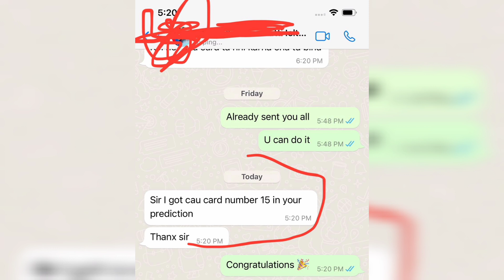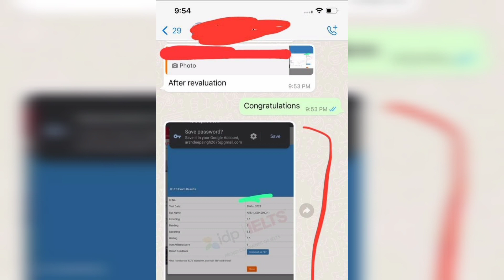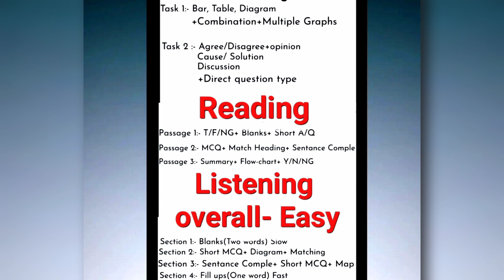10 december ielts exam prediction | 10 december 2022 ielts exam prediction | prediction of 10 decemb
10 december ielts exam prediction | 10 december 2022 ielts exam prediction | prediction of 10 december

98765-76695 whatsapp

3 december ielts,
3 december ielts exam prediction,
3 december ielts exam prediction 2022,
3 december ielts prediction,
3 december ielts exam prediction by asad yaqub,
3 december ielts exam prediction speaking,
3 december ielts exam prediction by ielts wala india,
3 december ielts exam listening test,
3 december 2022 ielts writing task 2 prediction,
prediction of 3 december 2022 ielts exam,
3 december ielts exam prediction by japneet sharma ielts,

8 december ielts,
8 december ielts exam prediction,
8 december ielts exam prediction 2022,
8 december ielts prediction,
8 december ielts exam prediction by asad yaqub,
8 december ielts exam prediction speaking,
8 december ielts exam prediction by ielts wala india,
8 december ielts exam listening test,
8 december 2022 ielts writing task 2 prediction,
prediction of 8 december 2022 ielts exam,
8 december ielts exam prediction by japneet sharma ielts,

10 december ielts,
10 december ielts prediction,
10 december ielts exam prediction,
10 december ielts exam prediction 2022,
10 december ielts exam,
10 december ielts prediction 2022,
10 december 2022 ielts exam,
10 december ielts academic,
10 december ielts for canada pr,
10 december ielts exam prediction by asad yaqub,
10 december ielts exam prediction by japneet sharma ielts,

17 december ielts,
17 december ielts prediction,
17 december ielts exam prediction,
17 december ielts exam prediction 2022,
17 december ielts exam,
17 december ielts prediction 2022,
17 december 2022 ielts exam,
17 december ielts academic,
17 december ielts for canada pr,
17 december ielts exam prediction by asad yaqub,
17 december ielts exam prediction by japneet sharma ielts,

24 december ielts,
24 december ielts prediction,
24 december ielts exam prediction,
24 december ielts exam prediction 2022,
24 december ielts exam,
24 december ielts prediction 2022,
24 december 2022 ielts exam,
24 december ielts academic,
24 december ielts for canada pr,
24 december ielts exam prediction by asad yaqub,
24 december ielts exam prediction by japneet sharma ielts,